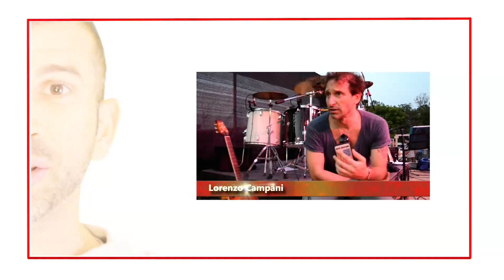Intervista a Cristina D'Avena-occhi di gatto-Lorenzo Campani-salotto feelthe90 puntata 70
SI RINGRAZIA PER I "MI PIACE" A QUESTO VIDEO
SI RINGRAZIA PER I COMMENTI (ESSENZIALI PER LA CRESCITA DEL CANALE)
SI RINGRAZIA PER CHI AGGIUNGE QUESTO VIDEO AI PROPRI PREFERITI QUI SU
YOUTUBE E LO CONDIVIDE SUI PROPRI SOCIAL NETWORK... GRAZIE :-)

MUSIC FREE
VOTA IL TUO ARTISTA PREFERITO , basta commentare questo video con : IO VOTO ( nome artista ) per fargli vincere 1 mese di programmazione radiofonica in tutta Italia tramite feelthe90, bastano 100 commenti con il nome dell'artista in gara!
LA VOTAZIONE SI CONCLUDE VENERDI 4 Dicembre ore 17:00